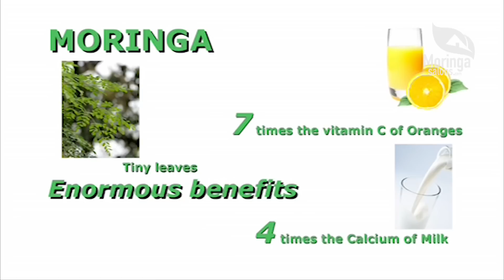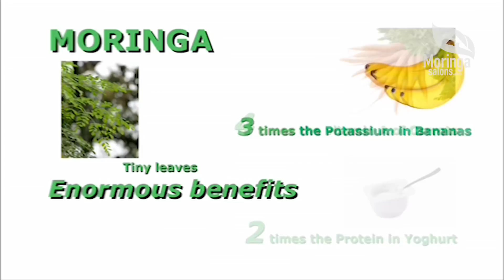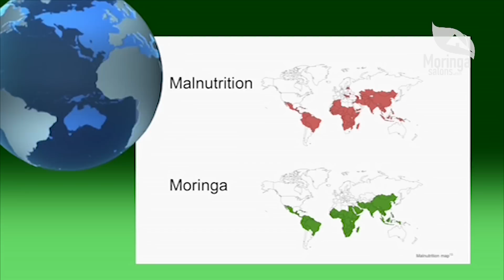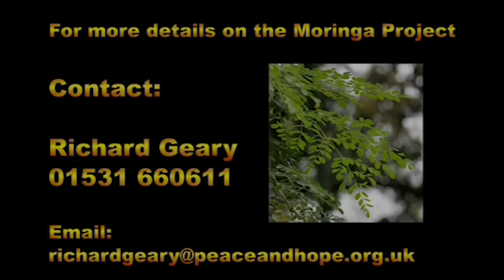MoringaSalons.com: Moringa Oleifera Documentary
This documentary lead Hair's the Bling founder Darren Stork to discovery ZIJA, an all natural line of supplements derived from Moringa Oleifera.

Moringa has an impressive range of medicinal uses with high nutritional value. Different parts of this plant contain a profile of important minerals, and are a good source of protein, vitamins, beta-carotene, amino acids and various phenolics. The Moringa plant provides a rich and rare combination of zeatin, quercetin, beta-sitosterol, caffeoylquinic acid and kaempferol.

Ideal to offer in salons and spas as part of an overall health & wellness offering, salon drinks and regimens are one of the fastest growing segments of the beauty industry today!

MoringaSalons.com is an authorized distributor of Zija range of supplements, skincare and fitness drinks designed to offer salons a new way to care for clients: offering options for weight management, energy & nutrition and skincare. or at 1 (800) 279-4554.